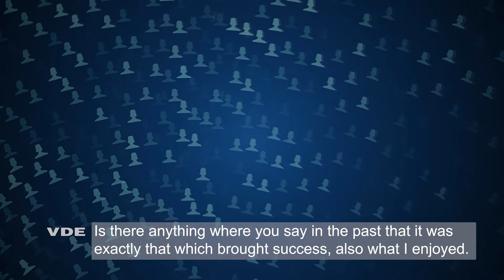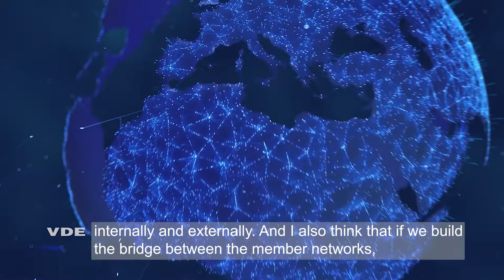Gespräch mit dem neuen CTO des VDE, Dr. Martin Hieber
Ab 1. Oktober 2022 tritt Dr. Martin Hieber die Stelle des Chief Technology Officer des VDE an und übernimmt damit die Funktion als Vorstand Technik und Netzwerke. Neben Frau Dr. Beate Mand (CFO) sowie Herrn Ansgar Hinz (CEO), wird Herr Dr. Martin Hieber in seiner Funktion als CTO zur Stärkung der „Mitgliedernetzwerke“ sowie „Technologie- und Innovationsnetzwerke“ beitragen.

Im Antrittsgespräch mit VDE Präsident Prof. Dr. Armin Schnettler spricht der neue CTO über seine Ziele, Ambitionen und Erfahrungen. „Als Erstes sehe ich mich als Brückenbauer“, sagte der promovierte Produktionstechniker und Entwickler Hieber im Interview mit Schnettler.

Hieber weiß, wie wichtig Netzwerke sind. Über zwölf Jahre war er bei der Fraunhofer Gesellschaft im Bereich der angewandten Forschung tätig und hat etliche Kontakte mit Industrie und Wissenschaft, aber auch mit Ministerien in Berlin und Brüssel geknüpft: „Die Politik braucht die Wissenschaft, die Wissenschaft braucht die Industrie und die Industrie braucht die Politik.“

Im Jahr 2004 wechselte Hieber zur Robert Bosch GmbH, wo er zuletzt die weltweite Produkt- und Technikplanung, die Investitionsplanung und das Innovationsmanagement verantwortete.

Mit seiner technischen Expertise möchte er den VDE bei der Ausweitung seiner Markt- und Kundenstruktur auf nationaler und internationaler, aber auch fachlicher Ebene fördern und sich für eine erfolgreiche Zukunft einsetzen.

Seine Erfahrung wird Hieber außerdem auch als Leiter des Mitgliederbereiches einbringen. Er ist überzeugt: „Innovationen entstehen an den Grenzen der Domänen und im Zusammenspiel von Netzwerken, Disziplinen und Menschen.“ Besonders am Herzen liegen ihm dabei die Netzwerke im VDE. „Ich habe mir vorgenommen, die professionell organisierten externen Netzwerke mit den internen im VDE zu verbinden, sprich die ehrenamtlichen Mitglieder mit den hauptamtlichen Mitarbeitern des VDEs zusammenzubringen und eine Brücke zu bauen.“